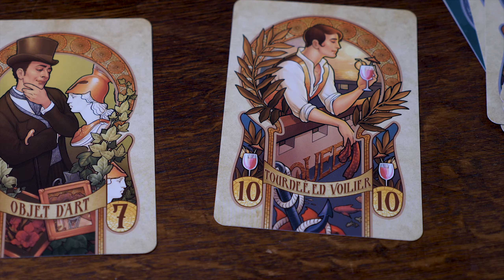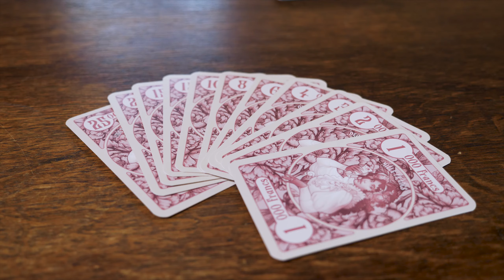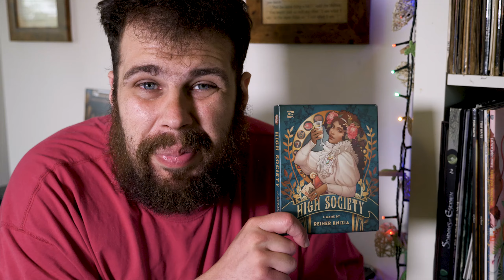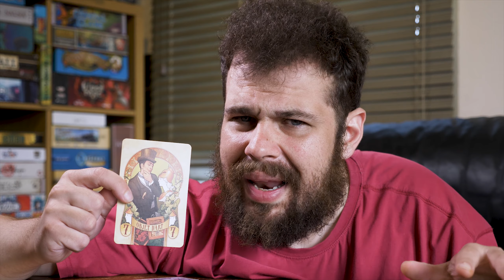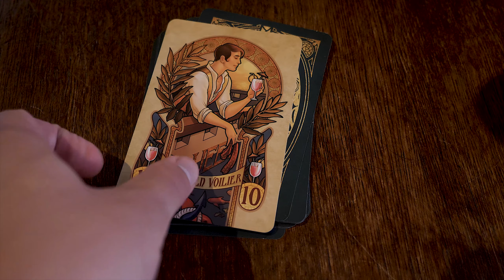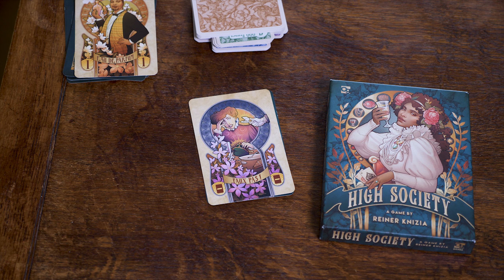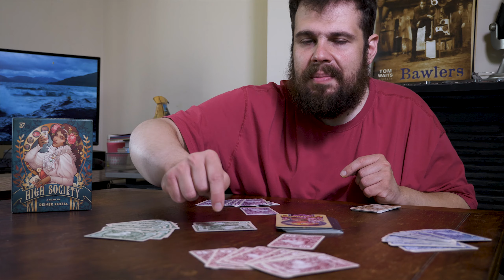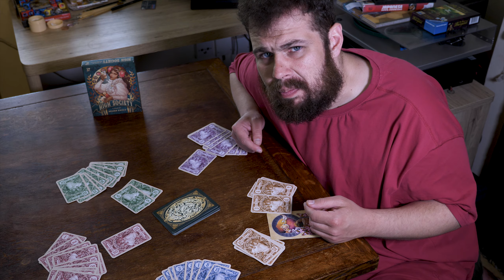Oh What a Beautiful Game - High Society Review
Who's that knob in the thumbnail? Only the man who's gonna tell you about the best auction card game.